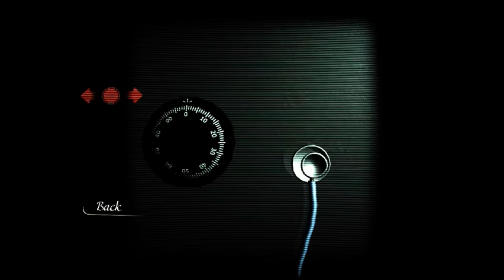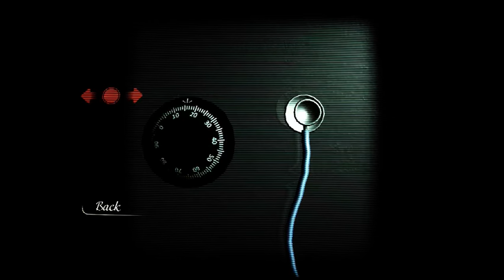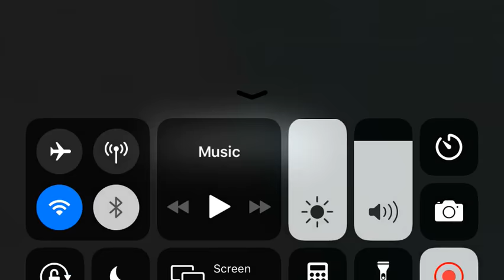Reporter 2 Part 3